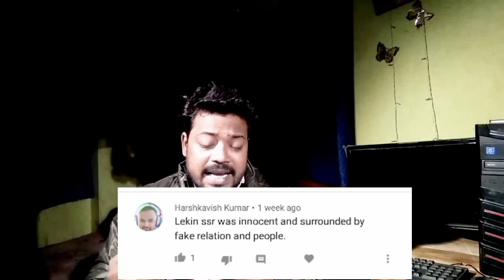कौन है ये || कहा था बॉडीगार्ड || The most important questions || Charapona